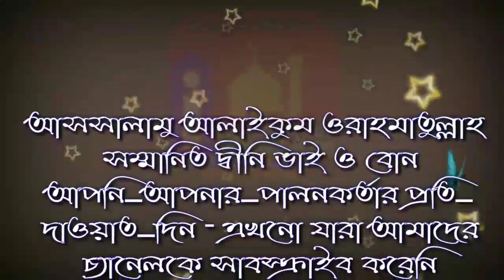জুয়া খেলে অর্জিত টাকার বিধান কি? by শায়খ বশীর বিন আবদুল্লাহ